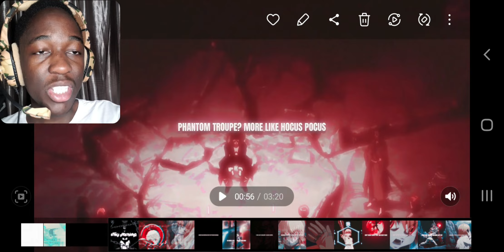HUNTER x HUNTER RAP | "5TH CHAIN" | BLVK DIVMONDS | REACTION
Woooo Them chains got meaning
Lets blaze this